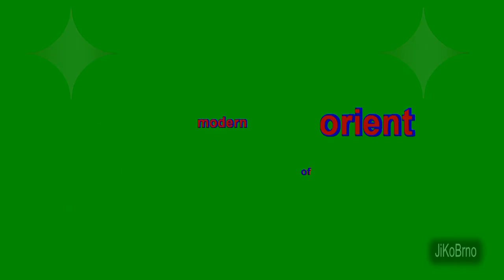Fan veils and modern orient - Course of Šárka Martináková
Večírek CT Brno 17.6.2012. Vystoupení kurzistek lektorky Šárky Martinákové z Centra tance Brno na večírku v sále Dělnického domu na Jamborově ulici v Brně.
Party of Centre of Dances (dances school), Brno, 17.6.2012. Performance of instructor Šárka Martinaková course on the party in Worker's House, Jamborova street, Brno, Czech republic.